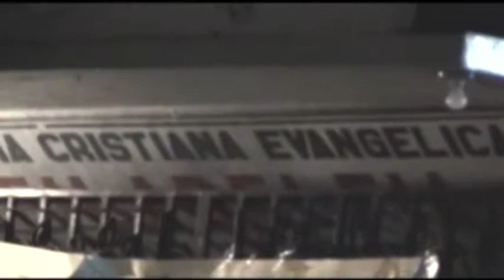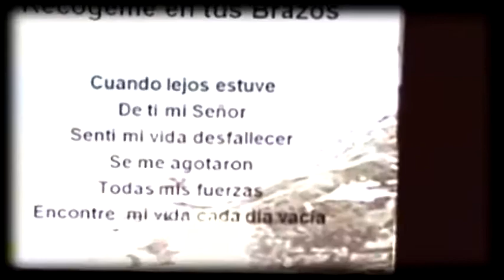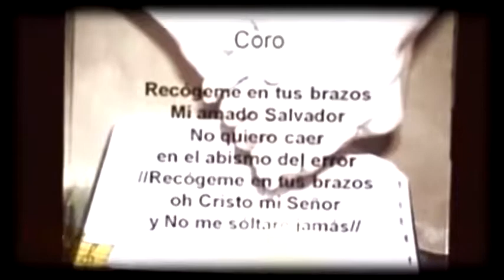TRINOS en la Iglesia Filadelfia.2008mp4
Esto fue un concierto que hizo historia en la vida de TRINOS y gran bendición al grupo como también a los del publico presente.